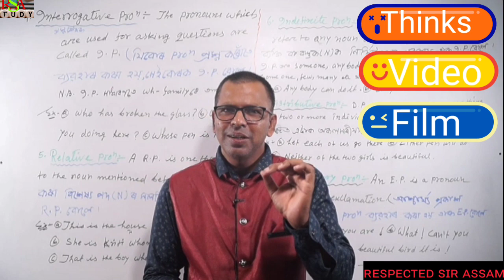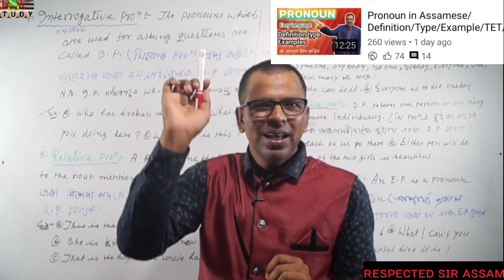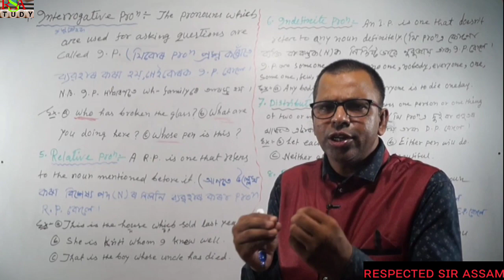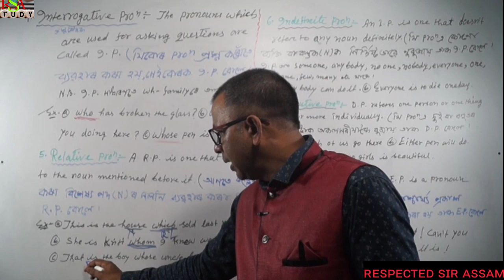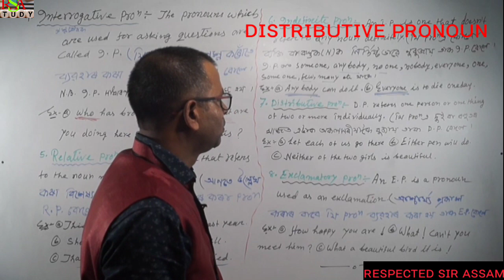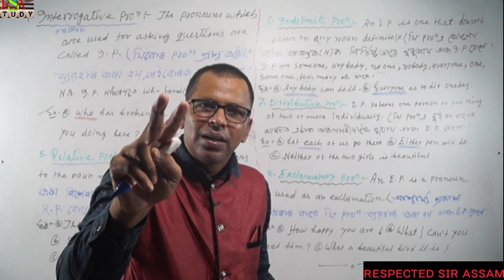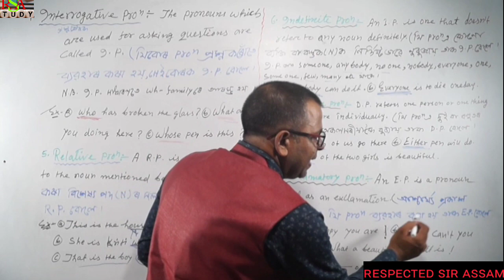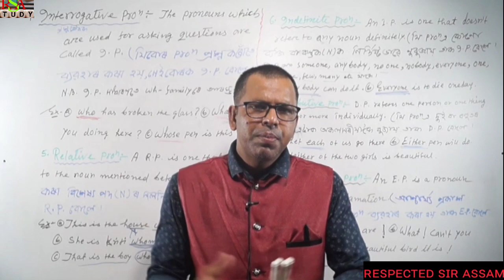Kinds of pronoun part. ll Definition/example/type five part of pronoun by jeherul Islam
Kinds of pronoun part. ll
Pronoun in Assamese

Link .

Links. ,. .

ink. .

Link. 2

Link. 4

Link. 5

Points to Remember (countable and uncountable noun) noun in Assamese/ কিছুমান বিশেষ point tet ৰ বাবে
Countable and Uncountable in Assamese/Definition

গনণা অনুসৰি noun দুই প্রকাৰ Countable and Uncountable noun
countable and uncountable noun in Assamese
countable and uncountable noun in English grammar

Respected_sir_assam
abstract noun
Abstract noun in Assamese
Abstract noun in English grammar
Abstract noun examples
Abstract noun with Definition
Noun full concept
Noun in Assamese language
Noun by respected sir
Abstract noun by respected sir